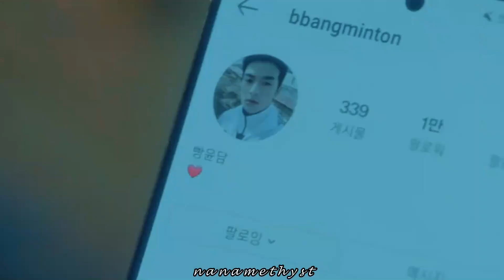Bang Yoondam ✘ Lee Hansol - First Love♥ | RACKET BOYS FMV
♥BBANGSOL♥

♡ Bang Yoondam  (SON SANGYEON) ♡
♡ Lee Hansol (LEE JIWON) ♡

SBS DRAMA RACKET BOYS 라켓소년단

FMV
KDRAMA
KDRAMA FMV